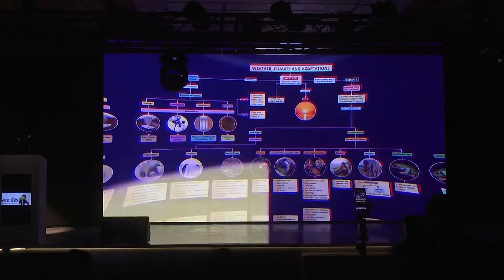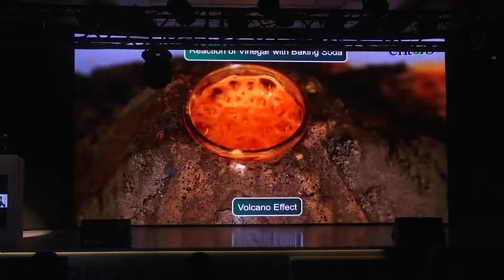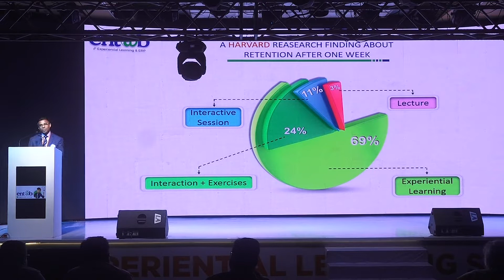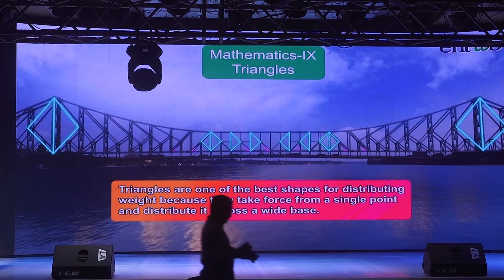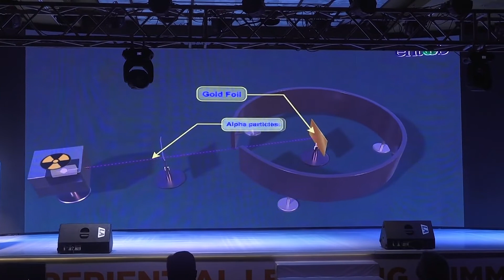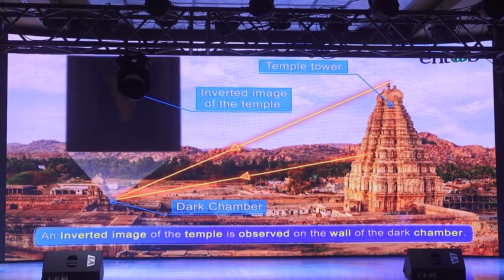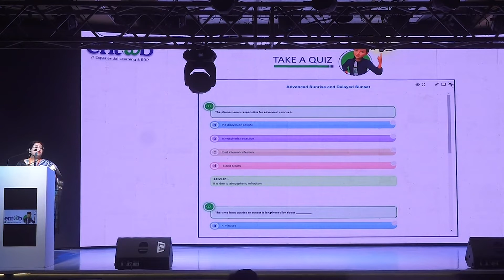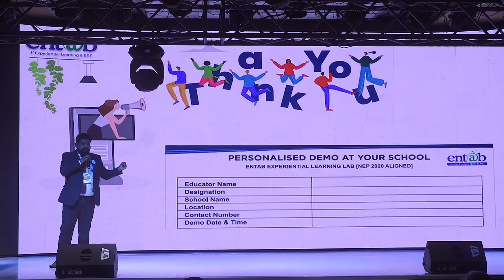Entab Experiential Learning App Launch Event | 24th Sep, 2022 | Experiential Learning Summit 2022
On the 24th of September, 2022, Entab launched the most-awaited app of the year-The Experiential Learning App!

This application is not just a common learning app but a state-of-an-art app designed strictly to the requirements of NEP 2020. We focus on imparting quality in a fun, creative, and unique way.

Our app is a fully functional, easy-to-use, and user-friendly app that allows students to learn anything, anytime. The application has ultra-clear graphics that gives a sense of feeling the concept. We believe in covering every concept with precision. We ensure that students understand every concept in-depth, analyze it and learn the science, and background knowledge about the concept.

Our learning app is designed by a team of highly experienced professionals who understands the importance of education and work day in and out to ensure the learning is exciting and fun. The app is user-friendly and easy to use. Here is a sneak-peak at our application, how it works, and the way each topic, subject, and concept is made in a profound, in-depth manner.

About Experiential Learning Summit 2022:
On the 24th of September, Entab conducted Experiential Learning Summit 2022 at the Le Meriden Hotel, New Delhi. In this Summit, some of the renowned keynote speakers came on board and discussed Experiential Learning and its impact on the educational system & launch of our exclusive NEP Learning tool that focuses on providing complete solutions for competency-based education, outcome based learning and experiential learning.

𝐀𝐛𝐨𝐮𝐭 𝐄𝐧𝐭𝐚𝐛
𝐄𝐧𝐭𝐚𝐛 school ERP is a comprehensive school management software that helps schools manage all the administrative tasks in the most effective manner, connecting all the stakeholders, processes, and departments in a single platform.

Our School ERP is available in four versions: 𝐂𝐚𝐦𝐩𝐮𝐬𝐂𝐚𝐫𝐞®, 𝐂𝐚𝐦𝐩𝐮𝐬𝐒𝐨𝐟𝐭, 𝐂𝐚𝐦𝐩𝐮𝐬𝐒𝐨𝐟𝐭 𝐋𝐢𝐭𝐞, 𝐚𝐧𝐝 𝐂𝐚𝐦𝐩𝐮𝐬𝐊𝐢𝐝𝐳.

Trusted by all the premium schools across the country Entab’s artificially intelligent school management software and mobile apps help in streamlining the tedious administrative tasks and develop a powerful relationship between educators and parents for a child’s holistic development.

Evolved over 22 years, our award-winning school ERP and mobile apps are equipped with the latest technologies such as machine learning and data analytics, with the mission of transforming good schools into the best schools.